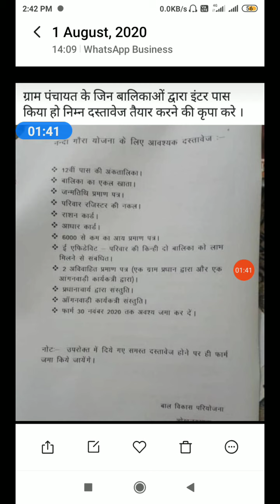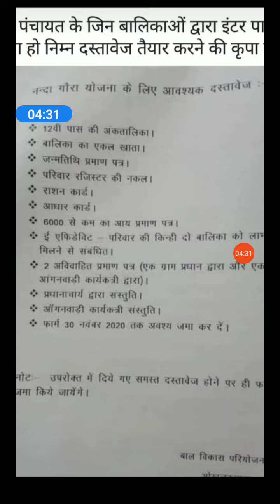नंदा गौरा योजना में क्या-क्या डोकोमेंटे चाहिये,Uttarakhand Nanda Gaura Yojana Docoments Requraments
उत्तराखंड सरकार की प्रमुख योजनाएं,

(sorry dosto video साफ नही आयी

please sorry
but voice saaf hai ap log docoments sare rak lo)

dosto aaj main apko ye सरे Docoments के bare main bta rha hu ap log ye sare Docoments rah lo ap apna form bhar ke bhaj do thankx

 उत्तराखंड के प्रमुख मेले, UTTRAKHAND, उत्तराखंड, उत्तराखंड नंदा गौरा योजना, uttrakhand nanda gaura yojna,

 beti bachao beti padhao scheme benefits beti bachao beti padhao in hindi,
 Uttarakhand sarkari yojana